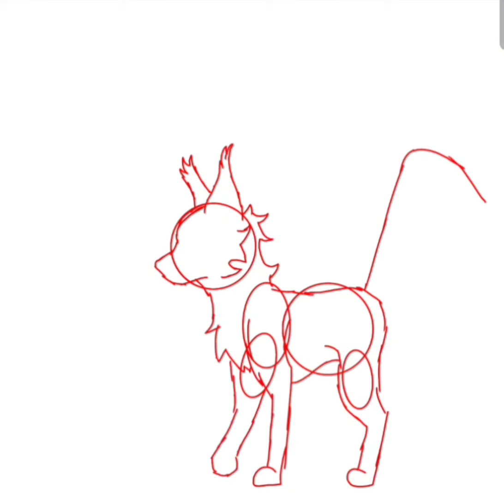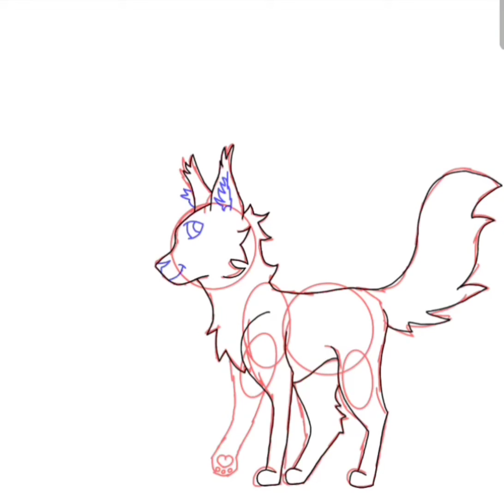Featherwing - Medicine Cat of DawnClan - ⚠️OC CREDIT IN DESCRIPTION⚠️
This oc isn't mine, the owner of Featherwing is Zuri Land! All credit to Zuri!

Song Credit ☆
Scars to You're Beautiful
By: Alessia Cara